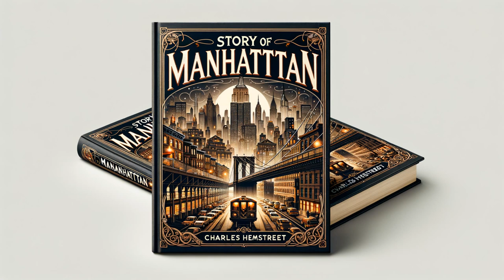Story of Manhattan by Charles Hemstreet - Full Audiobook (English)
"Story of Manhattan" by Charles Hemstreet is not just a book, it is a voyage through time and space. An elegantly written chronicle of Manhattan’s past, this classic anthology unveils the transformation of a mere Indian fishing ground into a bustling metropolis. Hemstreet guides the reader through a captivating journey of discovery, as every flip of a page takes you deeper into the historical labyrinth of New York's forefathers. A must-read for history buffs and Manhattan lovers alike.

Story of Manhattan, Charles Hemstreet, Audiobook, History, New York City History, Manhattan History, Historical Audiobook, Non-fiction Audiobook, American History, United States History, New York Landmarks, Audio Book, Education, Learning Resources, Literature, audio book, LibriVox